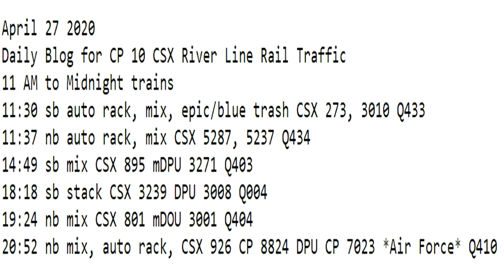April 27 2020 Trains 11 AM to Midnight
11 AM to Midnight trains
11:30 sb auto rack, mix, epic/blue trash CSX 273, 3010 Q433
11:37 nb auto rack, mix CSX 5287, 5237 Q434
14:49 sb mix CSX 895 mDPU 3271 Q403
18:18 sb stack CSX 3239 DPU 3008 Q004
19:24 nb mix CSX 801 mDOU 3001 Q404
20:52 nb mix, auto rack, CSX 926 CP 8824 DPU CP 7023 *Air Force* Q410